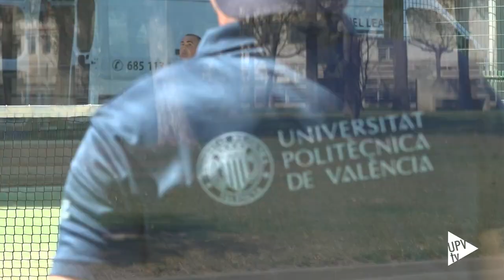Cristopher Triviño, Deportista de Honor UPV 2024 - Noticia @UPVTV; 08-03-2024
Cristopher Triviño, jugador de pádel en silla, recibirá la distinción de la UPV el próximo 13 de junio.